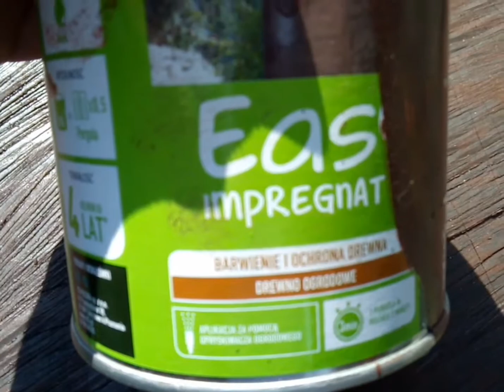Stolik z podstawy ze starego stołka i plastra drzewa.